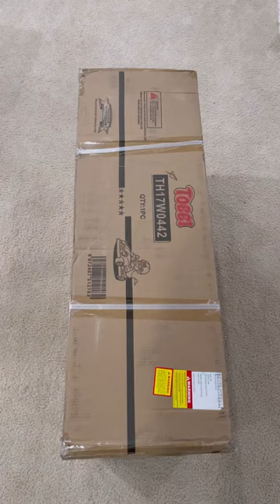Unbox TOBBI Police Car Ride on 12V Electric Car for Kids Battery Powered Ride on Toys Cop Car